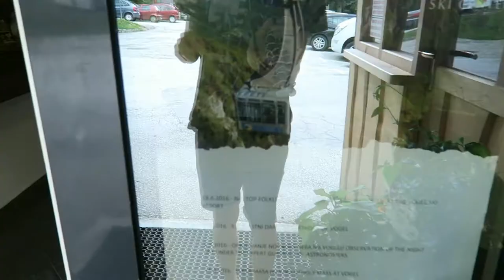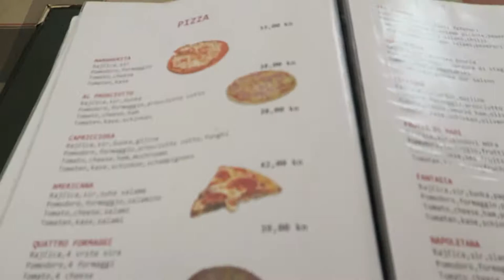VLOG - ITALY 2016 #2- DIVING WITH FISH!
In this vlog i`m in Slovenia and then Croatia.